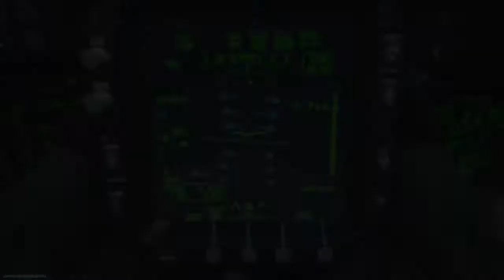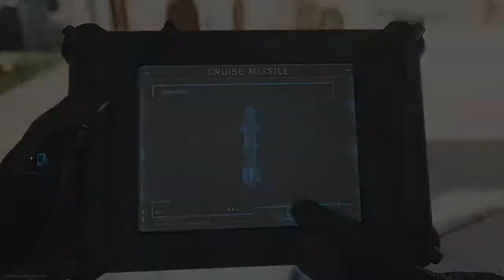Y i h8 12 year old lil fuckers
Tiktok 12 year old perma virgins